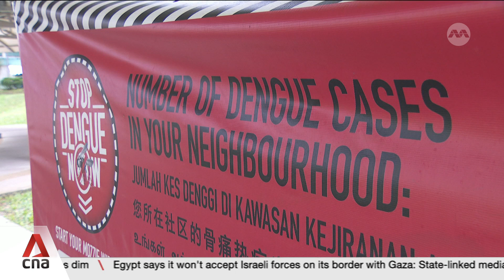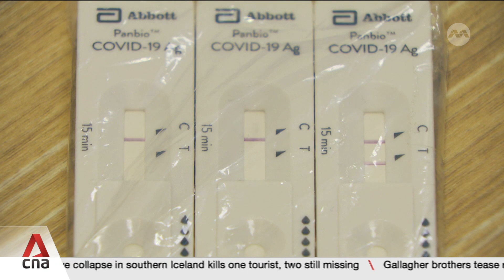Dengue patients at higher risk of long-term complications than COVID patients: NTU study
According to a new Nanyang Technological University study, patients who recover from dengue are more likely to face long-term health complications. The nationwide study included more than 11,000 residents who had dengue and over 1.2 million people who contracted COVID-19 between 2021 and 2022. It found dengue patients had a 55% higher risk of heart complications. There was also a 213% higher risk for former dengue patients when it came to cognition and memory disorders. Researchers hope the findings will offer insights for post-acute management of patients and healthcare planning.